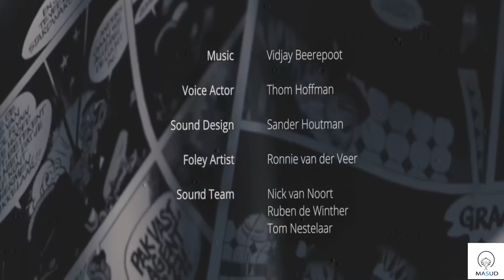3D Animated Movie- Action Animation Short Film